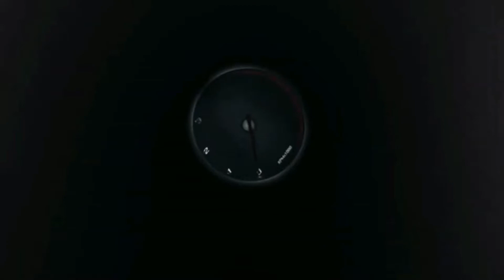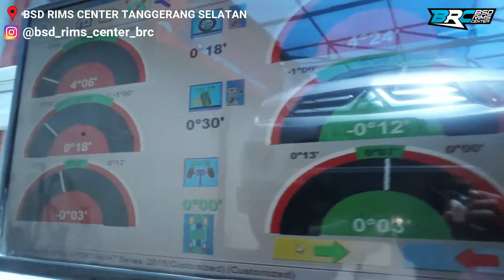PAJERO SPORT PAKAI BAN BRIDGESTONE ??? | KITA COBA AJA DULU ... || BSD RIMS CENTER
Jika kalian suka dengan video yang telah dibuat di channel kami, jangan lupa LIKE, COMMENT, dan SUSBCRIBE, agar kalian tidak ketinggalan update video selanjutnya dari channel kami tentang update VLEG dan BAN di BRC Rims Center.

MODIFIKASI BAN :
  - BAN BRIDGESTONE
    Ukuran : 265/65 RING 17

- Alamat :
  BRC Rims Center Jl.Letnan Sutopo Sektor 1.2 No.35 BSD City, Tanggerang Selatan, Banten, Indonesia 15310

Untuk para pelanggan yang ingin datang langsung bisa datang langsung ke toko kami BRC Rims Center. Anda bisa memilih langsung mau VLEG dan Ban  type apa saja, kami akan melayani anda sampai puas dengan hasilnya.

ban
ban BRIDGESTONE
ban pajero
bsd
bsd rims center
hrs
hsr wheel